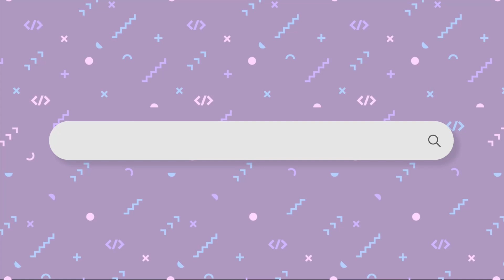What Do I Actually Do as a Software Engineer? | FAQ Friday #6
Interested in what a frontend software engineer does for work? Today’s you’re lucky day because that’s what I’m discussing in this week’s FAQ Friday. Every software engineer will answer this question differently, but I’ll be discussing my main role, responsibilities, and the technology I use. By the end of this video, you’ll be able to answer the question: what do software engineers do?

Interested in working together? I would love to chat! You can send an email to:

[ ABOUT ME ]
Hey, Friend! I'm Bree and welcome to my small corner of the web. I am happy to welcome you to my channel where I chat about my job as a software engineer, provide tips on breaking into the tech industry, and encourage new developers. My primary focuses are to promote diversity and representation in the tech industry and to support new coders, developers, and engineers as they embark on their journey into or around tech. There is a space for everyone in this industry and I hope discussing my experiences will aid anyone seeking a job in tech. I look forward to taking this journey together!